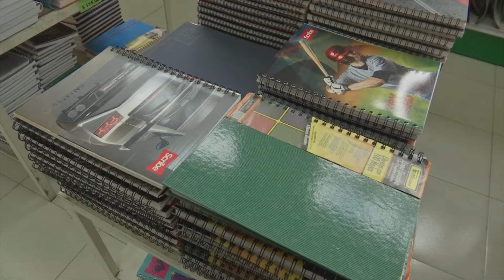Persiste compra de libretas y bolígrafos entre universitarios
A pesar del uso de computadoras, las ventas de libretas y lápices no disminuyen, aunque se trate de útiles complementarios en algunas carreras universitarias.

Los preparatorianos gastan un aproximado de 400 pesos,  mientras que los universitarios optan por economizar más en la medida de lo posible.
Por el cambio de semestre en universidades y preparatorias de Xalapa, las papelerías presentan un alza en las ventas.